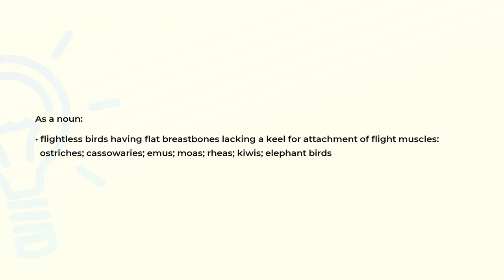What is the meaning of the word RATITE?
Definition and spelling of the word RATITE.

(00:00) Intro
(00:07) As a noun
(00:28) Spelling

As a noun (00:07):
• flightless birds having flat breastbones lacking a keel for attachment of flight muscles:
  ostriches; cassowaries; emus; moas; rheas; kiwis; elephant birds